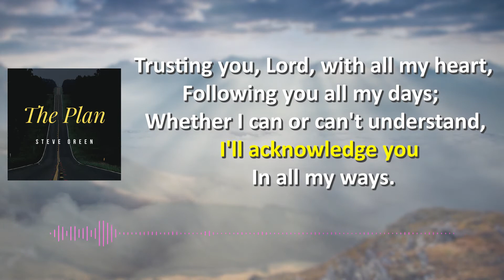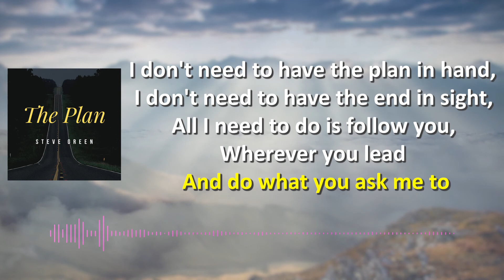04. The Plan | The Best of Steve Green | Lyric Video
Chorus
I don't need to have the plan in hand,
I don't need to have the end in sight,
All I need to do is follow you,
Wherever you lead
And do what you ask me to.

Trusting you, Lord, with all my heart,
Following you all my days;
Whether I can or can't understand,
I'll acknowledge you
In all my ways. (chorus)

Though I am pressed on every side
I am not in despair.
My faith in you will carry me through
Though I may not see
Where You're leading me. (chorus)